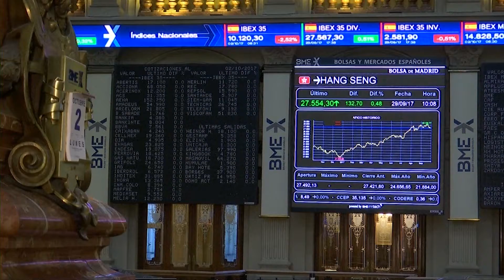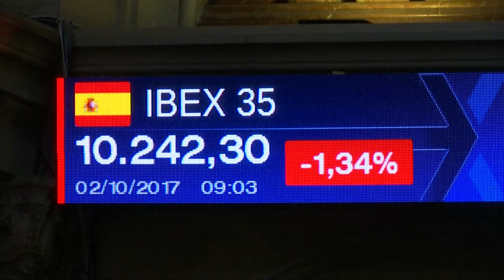Katalonija na poti v neodvisnost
Pprivrženci enotne Španije, ki so v minulih dneh, predvsem včeraj, mirno protestirali na ulicah Barcelone v podporo ideji o eni državi. Na drugi strani se Katalonci, na čelu s svojo vlado in parlamentom, pripravljajo na tisto, kar jim, tako pravijo, veleva zakonodaja – razglasitev neodvisnosti po referendumu prejšnjo nedeljo. Španski premier Rajoy (Rahoj) se ne predaja, saj poudarja, da bo storil vse za ozemeljsko celovitost Španije. Še več. Rajoy je mnenja, da Evropo napadajo populisti ter da se je pred njimi potrebno ubraniti. Evropska unija pa še naprej vztraja, da je vprašanje Katalonske neodvisnosti notranja zadeva Španije. Pred pogovorom z Adamom Casalsom, predstavnikom katalonske vlade za srednjo Evropo, si poglejmo zadnje novosti v katalonski zgodbi.